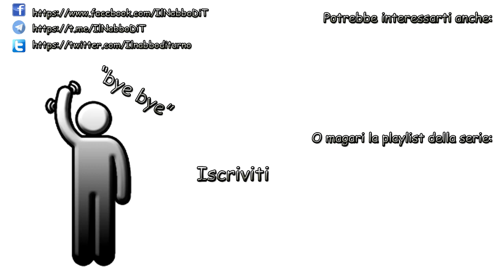Il Tool Divino - God Block - 03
● Dove trovarci
TeamSpeak: ts.multicore.network